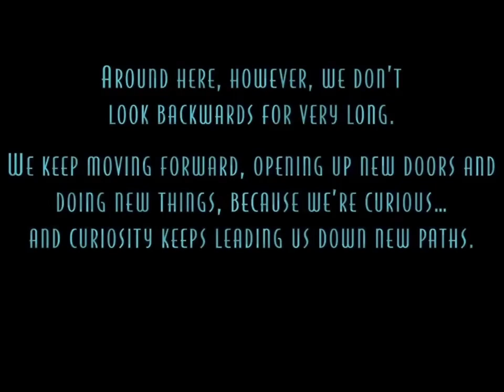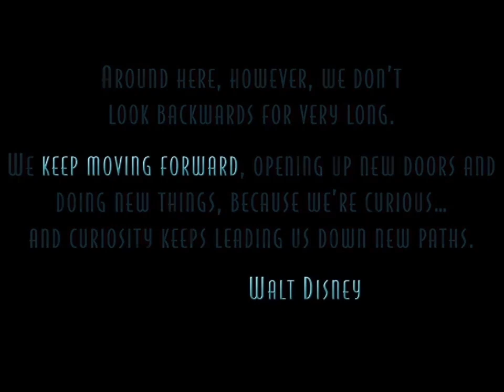Meet The Robinsons - Ending (Fullscreen)